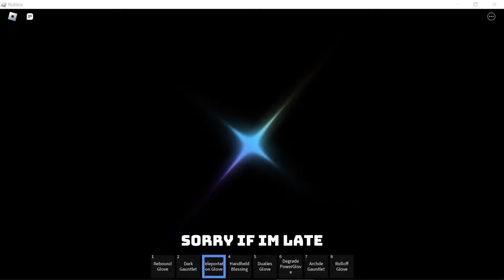HAVOC CUTSCENE + ROLLING!!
its unob so yes
YOU CAN HEAR MY VOICE AT FIRST SECOND NOOO

ROBLOX is an online virtual playground and workshop where kids of all ages can safely interact, create, have fun, and learn. It's unique in that practically everything in this infinite playground is designed and constructed by individual members of the ROBLOX community.